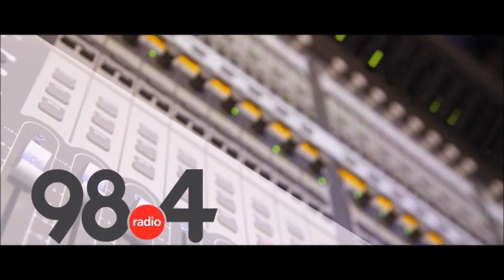Μεσημβρινό Δελτίο Ειδήσεων 20/6/2022